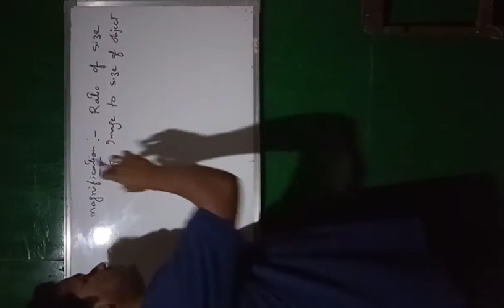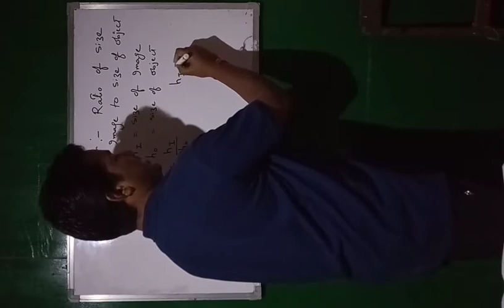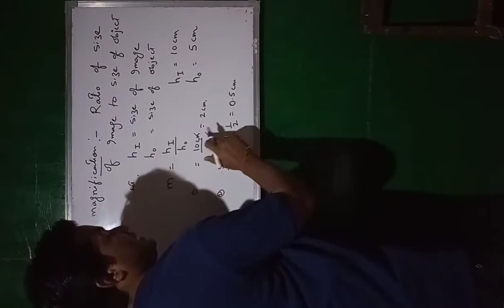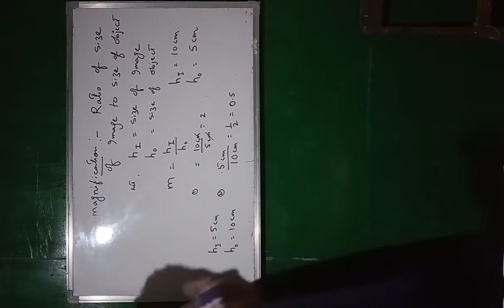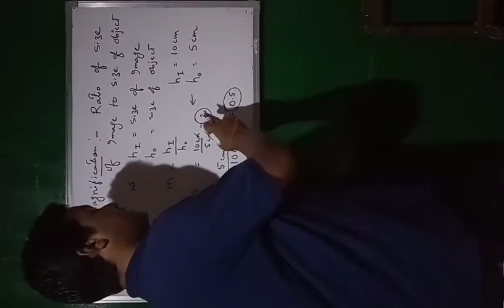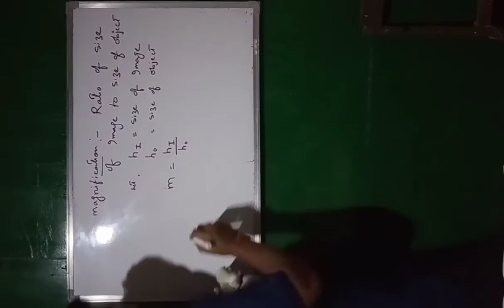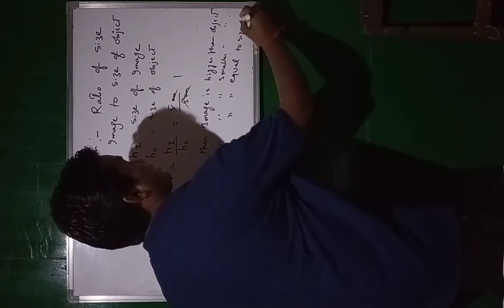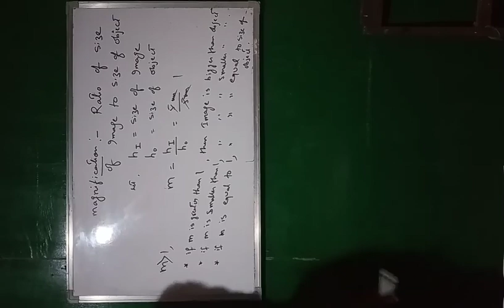Light (15 April. 1)